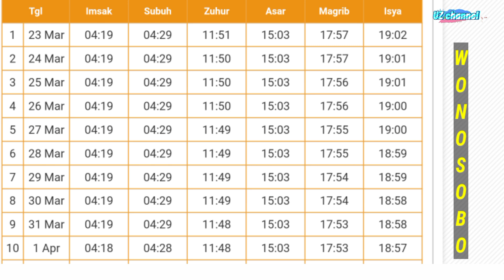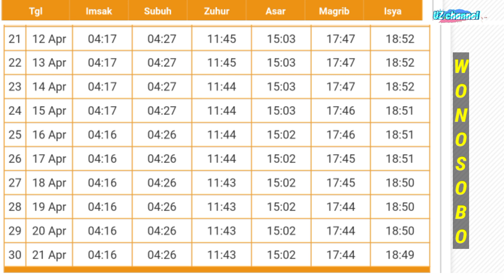Jadwal Buka Puasa dan Imsakiyah Ramadhan 1444 H | 2023 Wonosobo Jawa Tengah